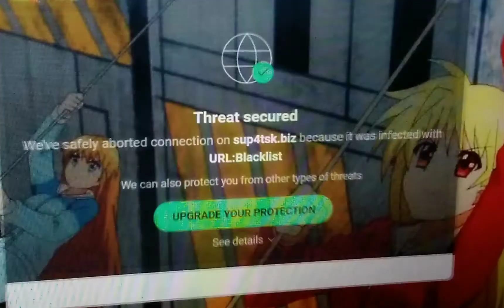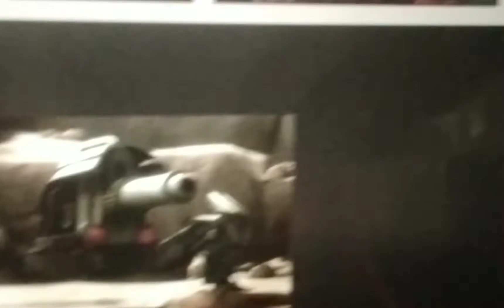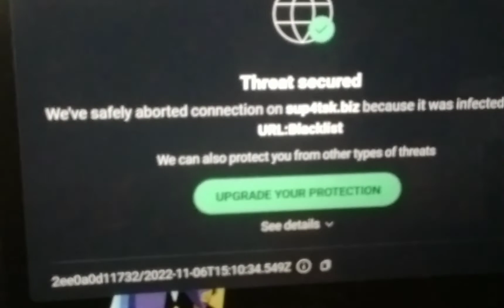the hunt for each other part 2 out of 10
big Alice 1023 cars long vs snowpiercer 10 cars long